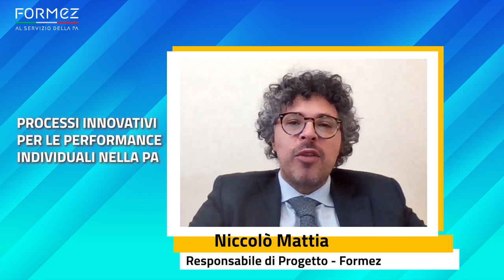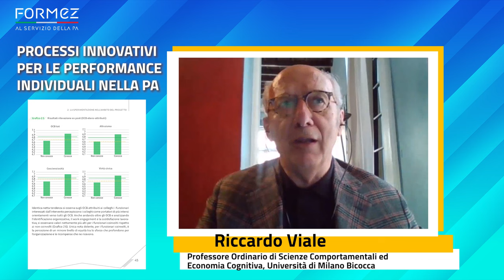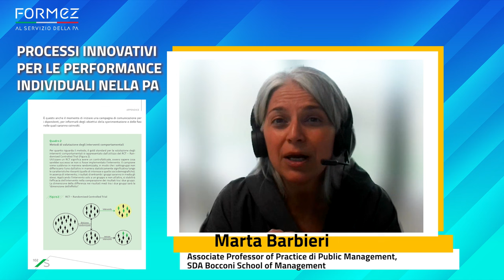Processi innovativi per le performance individuali nella PA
Intervista agli autori della pubblicazione